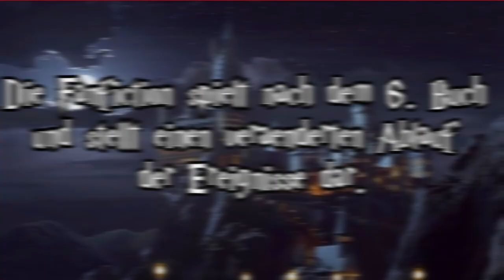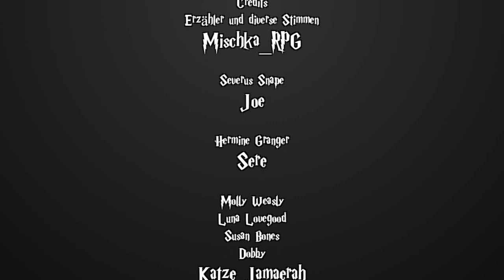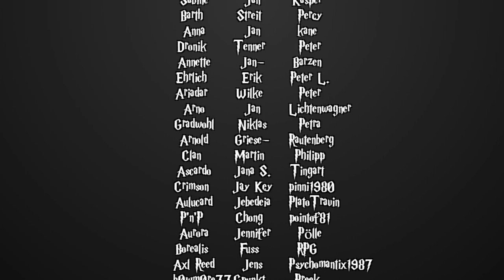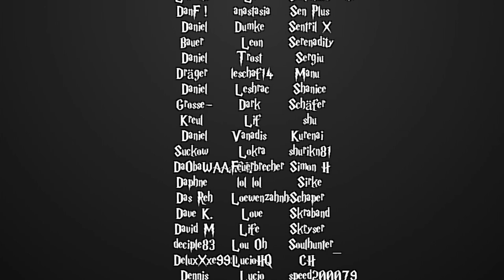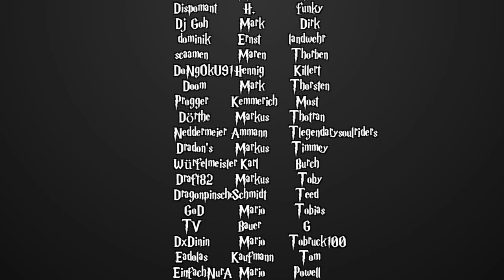[Fanfiction] Harry Potter und die Schatten der Vergangenheit -49- Wolfsbanntrank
Sprecher:

Blacksuicide
 - Hagrid
 - Mr. Ollivander
 - Robert Hopkins
 - Wobble

Feramin1511
 - Arabella Figg
 -Narzissa Malfoy

Froh'ana
 - Ginny Weasly
 - Nymphadora Thonks

Honehe
 - Arthur Weasly

Katze Jamaerah
 - Molyl Weasly
 - Luna Lovegood

MaxMonster
 - Sirius Black

Nielchen79
 - Poppy Pomfrey

Nita
 - Minerva McGonagall
 - Meredith Beerbaum

p1k4chu
 - Salazar Slytherin
 - Sid Duvall

Reg Jackson
 - Dumbledore

RitterKeks
 - Anne Adahir

Mischka
 - Erzähler
 - den Rest